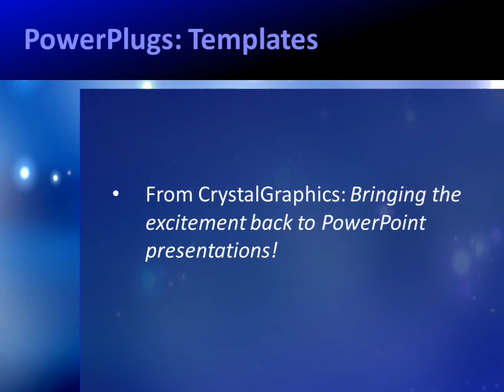Abstract-st-129 CrystalGraphics.com PowerPoint Video Enhanced Templates